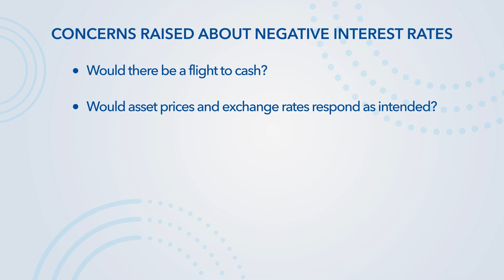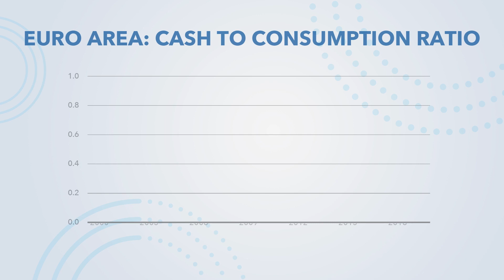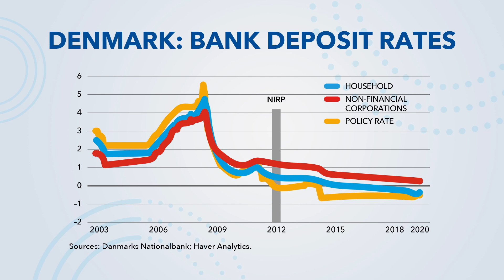Analytical Corner: Macro Challenges—Negative Interest Rates: The Experience So Far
Since 2012, several central banks introduced negative interest rates to boost economic activity. We review the evidence on the effects of these policies on financial markets, banks, and the macroeconomy.

Speakers:
Marco Casiraghi
Monetary and Capital Markets Department, IMF